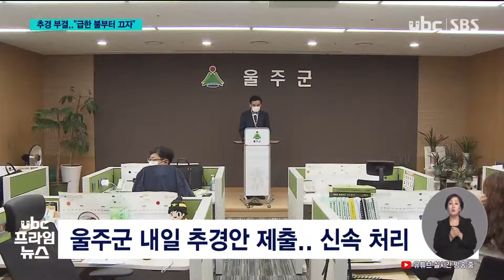추경 부결 급한 불부터 끄자 20210706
추경 부결.."급한 불부터 끄자"

울주군의회가 울주군의
1회 추경예산안을 부결시키면서
군민들의 피해가 컸습니다.

 이에 울주군은 재난지원금 등
시급한 예산만 모아 원포인트
추경 편성에 나섰습니다.

 (리포트)
 울주군이 추경안 부결에 따른
군민들의 피해를 최소화하기
위해, 원포인트 추경을 하겠다고
밝혔습니다.

 원포인트 추경에는
군민지원금 224억원과
국·시비 매칭을 위한
성립전 예산 157억원,
발전소주변지역지원 특별회계
52억원이 포함됐습니다.

 (씽크) 이선호/울주군수
 "2차 긴급 군민지원금을 최대한 신속하게 지급하고, 발전소 주변지역 지원 특별회계의 국비사업을 시급하게 추진하기 위해.."

 사업추진이 늦어지는
두동이전지구 도시개발사업
136억원과, 중부종합복지타운
건립 63억원 등을 삭감해
예산을 확보한다는 겁니다.

 울주군은 이같은 원포인트
추경안을 곧바로 의회에 제출할
예정이며, 울주군의회도 신속한 처리 의지를 밝혔습니다.

 (씽크) 간정태/울주군의회 의장
"추경 부결에 따른 시급한 현안 해결을 위해 집행부가 원포인트 추경안을 다시 마련한 만큼, 군의회도 최대한 빠른 시일 임시회를 열어 추경안 처리.."

 이에 따라 다음주 화요일인
13일 본회의에서 추경안 통과가 결정될 전망입니다.

 추경안 부결에 따른 후폭풍이 큰 만큼, 이번 원포인트
추경안은 여야 관계없이
의회 통과에 큰 문제가
없을 것으로 예상됩니다.